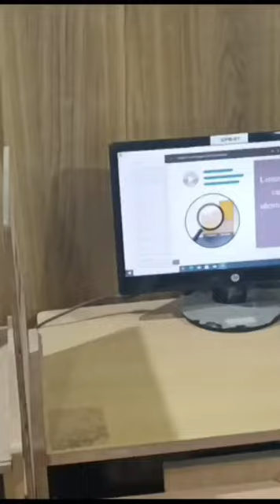gp barauni begusarai polytechanic college computer lab (anti hero)